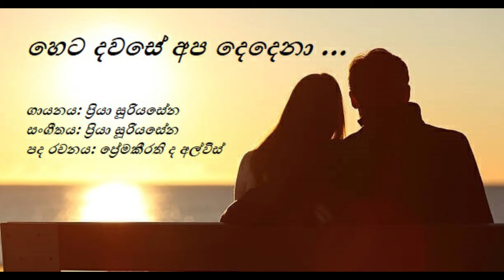Heta Dawase (හෙට දවසේ) Priya Suriyasena/Priya sooriyasena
ගායනය: ප්‍රියා සූරියසේන
සංගීතය: ප්‍රියා සූරියසේන
පද රචනය: ප්‍රේමකීරති ද අල්විස්